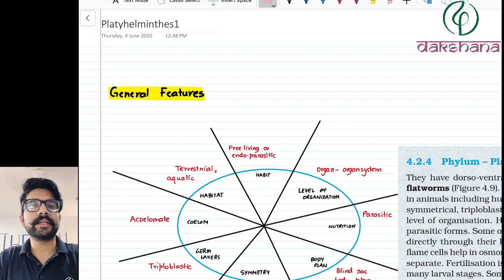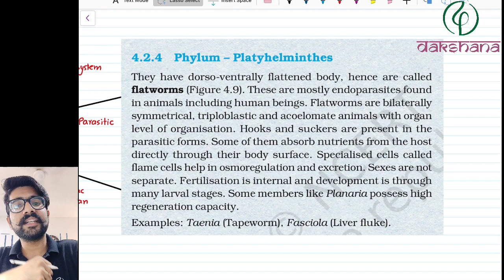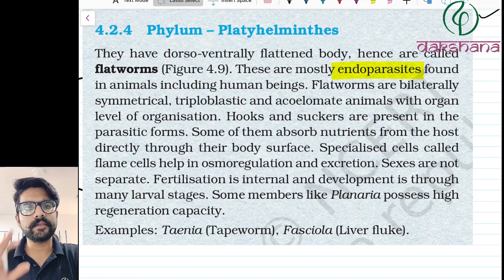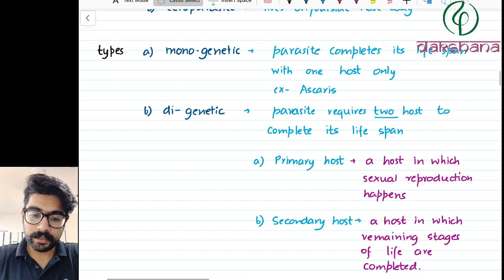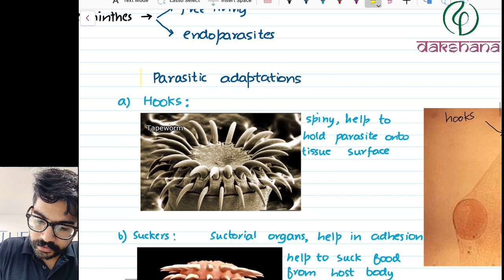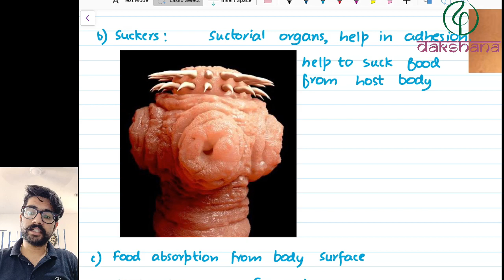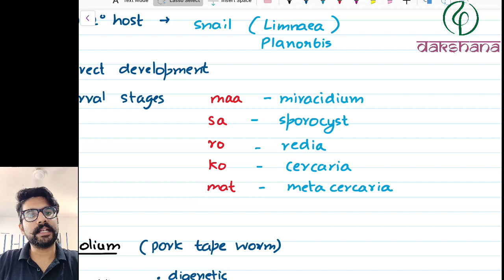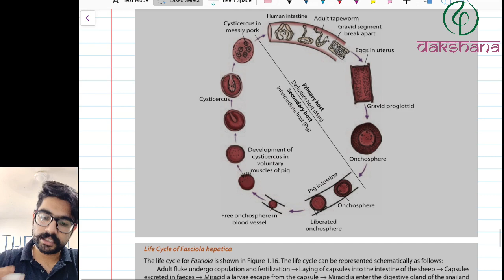NEET | Biology | Animal Kingdom | L 04 | Paras Verma